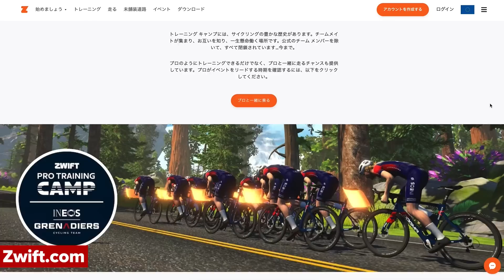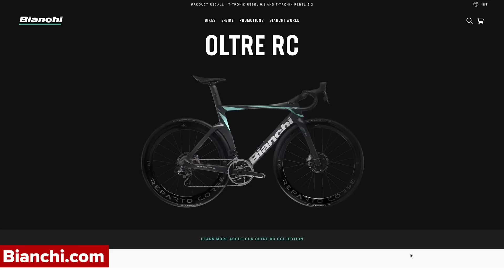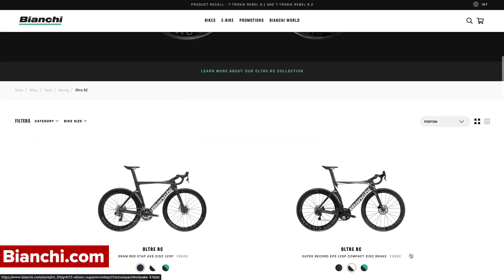自転車業界のマーケティングはこれからどうなる？【GCN JAPAN SHOW 181】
今週のGCN JAPAN SHOWは、自転車業界のマーケティングにまつわる話からスタート！ 他にもU23世界チャンピオンカラーのCanyon Inflite/ キャニオン インフライトや皆さんからの写真&コメント紹介など、今回も情報満載でお届けします🌈

00:00 お知らせ１/ GCN+ 新作ドキュメンタリー『ノース・コースト500』
01:11 お知らせ２/ ズイフト Zwift Academy & Pro Training CAMP
02:07 オープニング
02:54 リードストーリー
13:28 レースニュース
20:18 GCN+ レース配信予定
20:57 テック・オブ・ザ・ウィーク
22:13 キャプション・コンペティション/ 写真で一言！
24:04 サイクリング・インスピレーション/ ライド中のベストショット
25:52 コメント・オブ・ザ・ウィーク/ みなさんからのコメント紹介
34:09 チャンネル・ラインナップ/ 今週公開予定の動画
34:35 エンディング

グローバル・バイク・フェスティバルで一緒にライドしよう！

Q. 「40km/hで空力性能5%アップ」と聞いてどう感じる？

業務内容: GCN JAPAN の動画への出演、出演に関わる業務全般、動画企画等
雇用形態: 応相談
賃金・諸条件: 応相談
応募に必要な資料: 履歴書、自己PR、戦歴

イギリスのヒルクライムレースを走った軽すぎる＆ヤバすぎるバイクたち